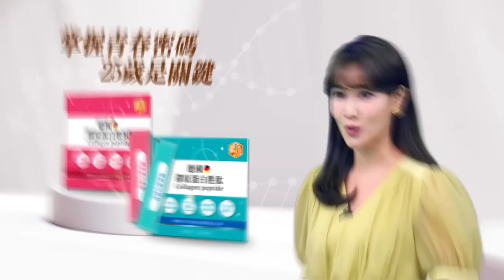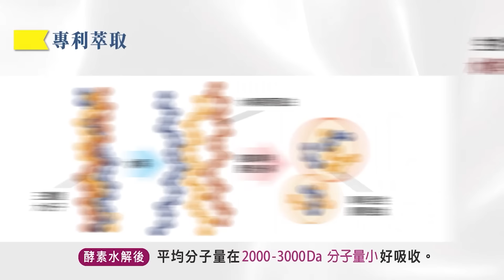驚爆! "非洲手機之王"出事了 肯亞全面調查 | 鬧大了! 肯亞突擊中國大廠【盧秀芳辣晚報】精華版@中天新聞CtiNews